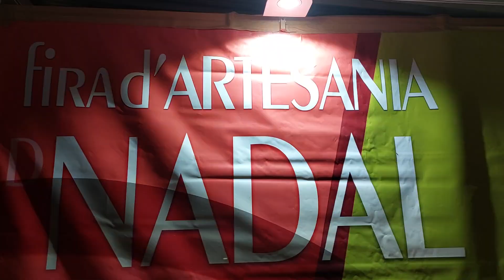La Feria de Artesanía de Navidad en la plaza de la Reina de valencia 4K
Feria de Artesanía de Navidad de Valencia vuelve a la plaza de la Reina
La XXII edición de la Feria de Artesanía de Navidad de Valencia vuelve a la plaza de la Reina del viernes 24 de noviembre de 2023 al domingo 7 de enero de 2024.
Esta nueva edición, cuya inauguración tendrá lugar el viernes 24 de noviembre a las 10:30 horas, contará con un horario de 10:30 a 14:00 horas (mañanas) y de 16:30 a 21:00 horas (tardes). La feria permanecerá abierta con el mismo horario el día 25 de diciembre y 1 de enero también, si bien el día 24 y 31 sólo lo hará en horario de mañana (el día 5 de enero, Día de Reyes, la feria permanecerá abierta hasta las 00:00 horas).
Organizada por Arteval, la Asociación de Artesanos y Artesanas de Valencia (en colaboración con el Centre d´Artesania de la Comunitat Valenciana, el Ayuntamiento de Valencia y la Conselleria d’Economia Sostenible, Sectors Productius, Comerç i Treball de la Comunitat Valenciana), en la feria participan alrededor de unos 30 artesanos con dicha calificación que estarán ubicados en el interior de casetas de madera de haya, cierre de persiana eléctrico e iluminación, con unas dimensiones de 3 metros de frente por 2,5 metro de profundidad.
Como en ediciones anteriores, en la feria de artesanía podréis encontrar, principalmente, bisutería, joyería y orfebrería, así como regalos perfectos para hacer en Navidad, siendo todos ellos productos de proximidad y realizados a mano, como por ejemplo: cerámica, marroquinería, alfarería, textil, grabado, juguetes o vidrio. Incidir que en esta feria sólo participan profesionales artesanos que disponen del documento de calificación de artesano o acreditación equivalente, siendo productos de elaboración propia.